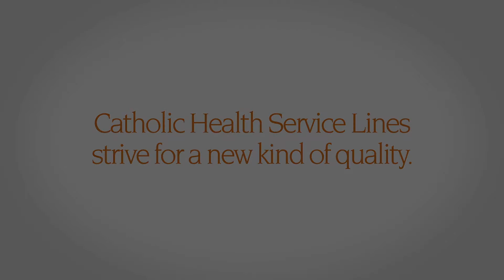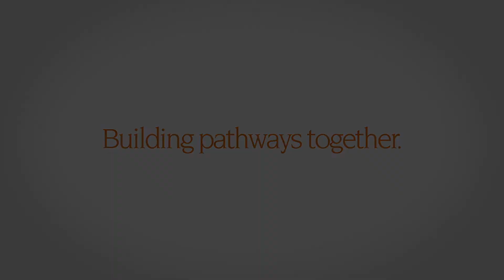Advanced Treatment, Enhanced Lives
Dr. Richard Ruh and Chris Kane speak about the coordination of care at Catholic Health, and how it's improving the lives of patients.